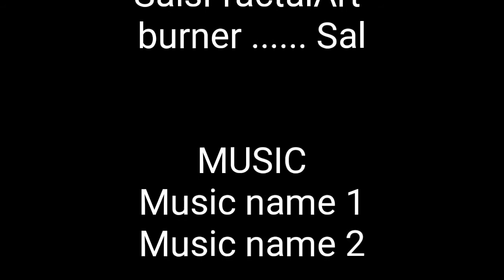Hatson.hatsoff logo fractal burn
She raising awareness and forming smiles.  Hats On raises awareness for all types of cancers by selling cancer specific hats.    Hats Off is the sister non profit organization that will have the distinction of buying wigs for cancer patients who cannot afford them.